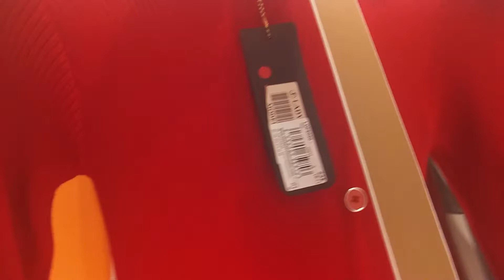wholesale womens fashion sweaters crewneck v neck turtleneck cropped fitted 20swt2021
wholesale womens fashion sweaters in Turkey.

fitted wrap sweater dress wholesale.

20swt2021

We have summer and winter collection in our main stores in istanbul.

There are more than 75000 styles elegant ladies clothing in store,

Female pants, sweaters, coats, jackets, knit body suits, leather jackets,

wholesale womens v neck sweaters,

cropped sweater wholesale

wholesale women's cardigan sweaters.

20swt2021

we will supply you with tbe best quality and affordable wholesale prices.

And also we will help you for marketing in  your city/country.

We have specially esptablieshed websites for marketing in Usa, Canada, Australia, Ireland, South Africa, Nigeria, Russia, Germany, France.

wholesale womens cashmere sweaters

wholesale womens crewneck sweaters Canada.